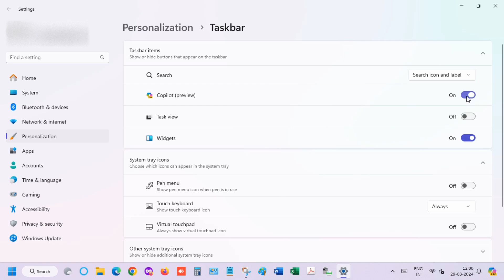How to disable Copilot and all Other AI functionality in Windows 11 ? (100% Work)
Hello Friends!

In this video, I will teach you, How to disable Copilot and all Other AI functionality in Windows 11 ?

If you are facing problem while using your Computer or want to disable Copilot from taskbar. Then, follow my video.

This video will prove helpful against your need to remove or disable Copilot in Microsoft Windows 11.